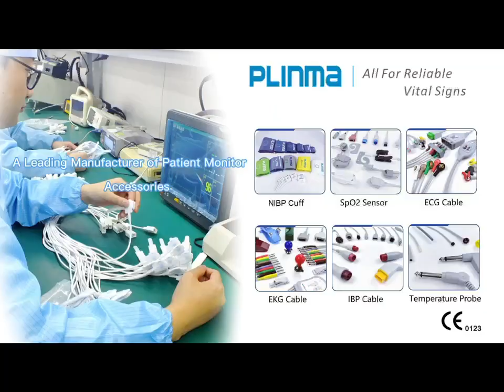Plinma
A short video of some details of Shenzhen Plinma you can't miss.

As you know, We are a Chinese professional manufacturer of medical accessories for patientmonitors, ECG machines, Holter recorders, Fetal monitors, and Defibrillators with ten years of experience.

Quality and the satisfaction of customers and partners are always our priorities.

We keep all your voices in mind and try our best to support you and even exceed your expectation.

We're always paying much attention to your requirements and feedback.

We always stand with you!

Wish you all the best and have a good day!

Thanks!